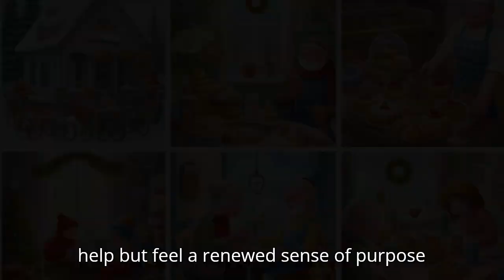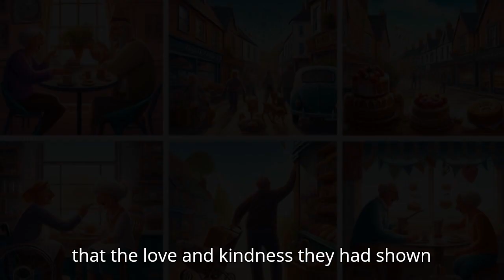Sweet Aromas Bakery -A Heartwarming and heartfelt Tale of Community, Legacy and tradition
Step into the heartwarming and heartfelt world of Sweet Aromas Bakery, a place where community, tradition, and delicious confections come together to create a legacy of love. Join us as we unveil the cherished stories of the townsfolk whose lives have been sweetened by this beloved bakery. From the golden anniversary celebration to the generations of families it has touched, ‘Sweet Aromas Bakery’ is more than just a business—it’s the heart of the town. Watch as we explore the connections and memories baked into every treat, and discover why this bakery’s story is one of resilience, kindness, and the enduring power of community.